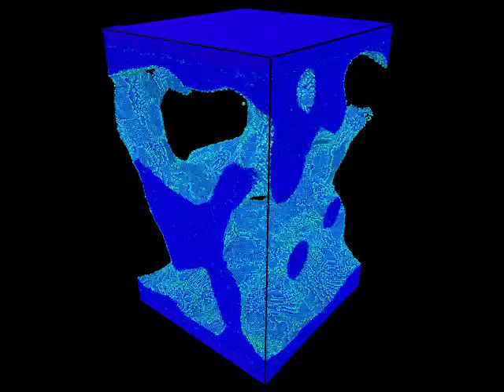NPF_Pt_Dealloying_30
Atomistic simulation of dealloying of Platinum nanoporous metal foam from amorphous Platinum-silicon. A cross-sectional view is presented of the dealloying process that results in the formation of the nanocrystalline-nanoporous Pt foam with an average ligament size between 5 and 10nm. The surface evolution shows various {111} surface planes emerge during dealloying and thermal equilibration at 300K - owning to the presence of a internal nanocrystalline microstructure. The atoms are colored according to their potential energy.